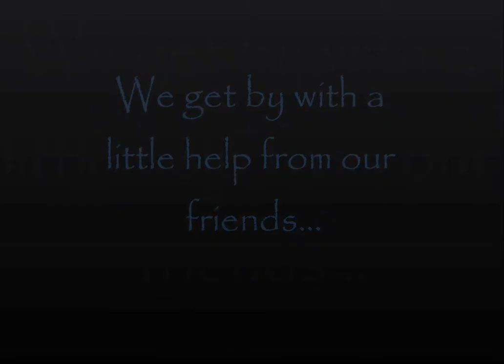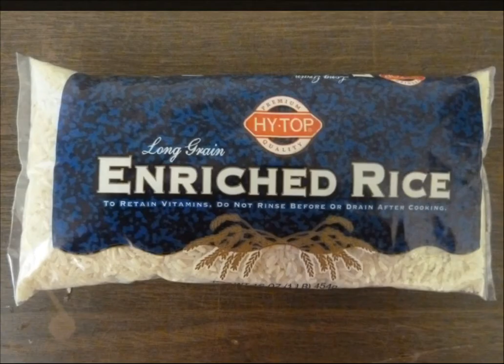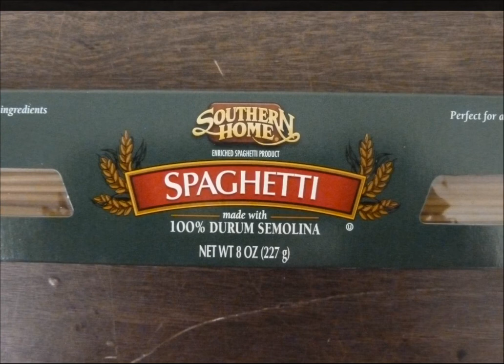The Carpenter's Table Community Outreach Center (Music Video 3)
Mission Statement
To lessen hunger in our Upstate community by distributing food to those in need while providing information about nutritional/dietary issues and preserving the dignity of those served

History
In 2001 a concerned group of people from Tyger River Presbyterian Church, Joy Lutheran Church and Nazareth Presbyterian Church organized a food pantry to provide assistance to people suffering from food scarcity on the west side of Spartanburg County. In 2004 there were just 32 families served by the food pantry. As of January 2010, we have served many families in need. Currently, our Outreach Center serves hundreds of households each month.

A New Vision is Formed...
As the food pantry grew to meet the increasing needs within the community, it became apparent that a larger space would be needed. A Visioning Team was formed to determine the space needs, future funding requirements, and additional services that might be offered to those in need.

As a result, in December of 2009, The Carpenter's Table Community Outreach Center opened as a "stand alone" facility which is non-profit and tax exempt.. We offer those in need a place where they can obtain basic food supplies and be offered additional community services to help address the core problems associated with hunger. Through this new building and partnerships developed with area churches and local professional agencies, we plan to provide information about other services such as blood pressure screening, diabetes information, health screening, information on dietary guidelines and other services that might further assist the needy.